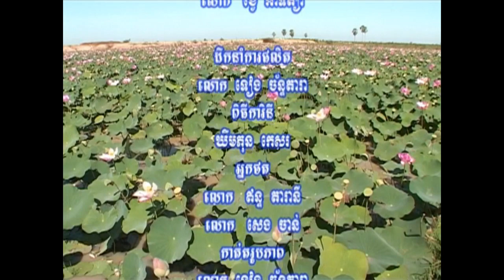នាទីចុះស្រែ៖ បច្ចេកទេសដាំឈូក ខេត្តព្រៃវែង